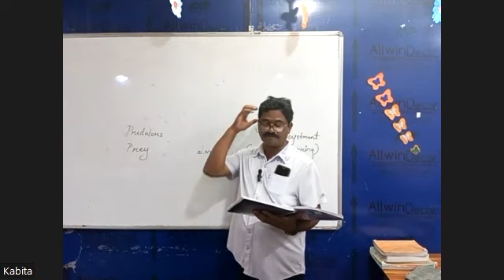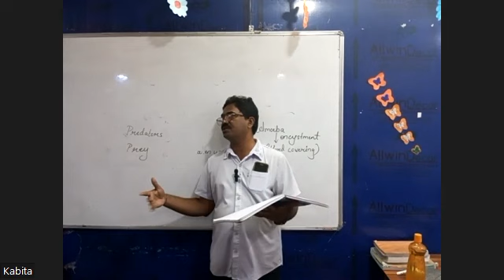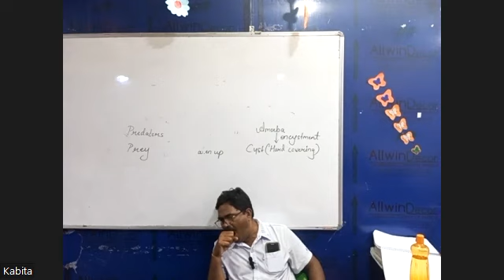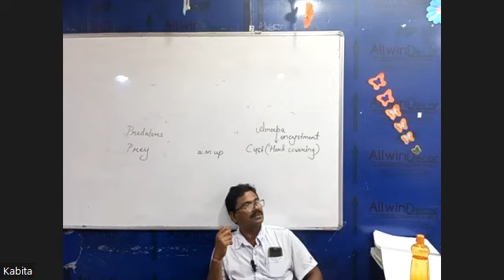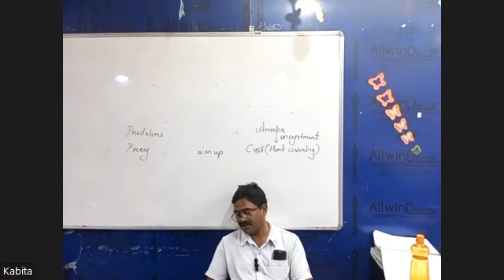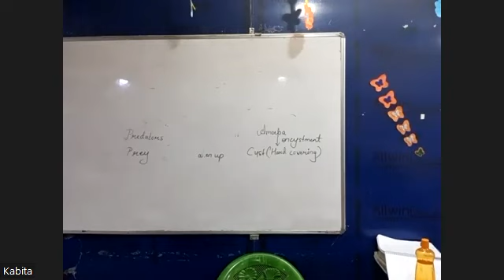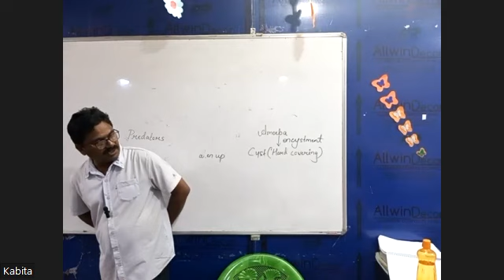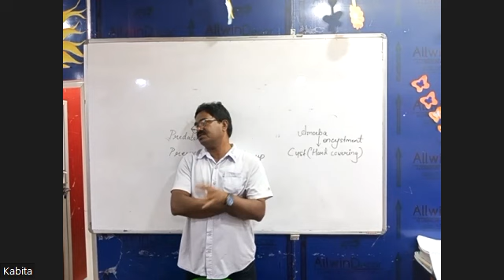ENGLISH PART 1 [ The Golden Touch (Narration) ] 8TH NOV SCIENCE XI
SCIENCE XI  8TH NOV